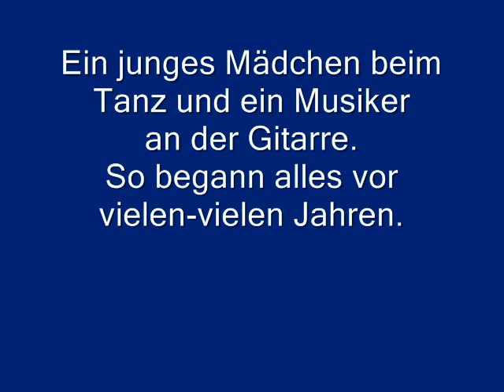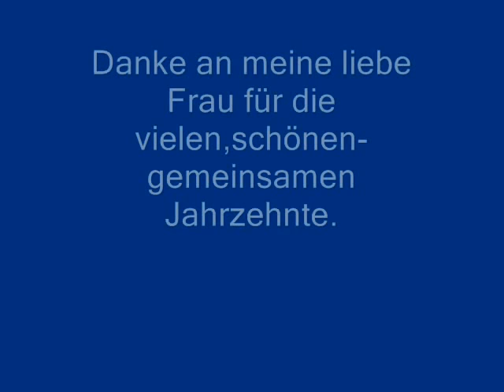Geh nicht vorbei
von Christian Anders -
neu gesungen von Walter Sch.+ Bilder von Bad Wildbad / Kaltenbronn